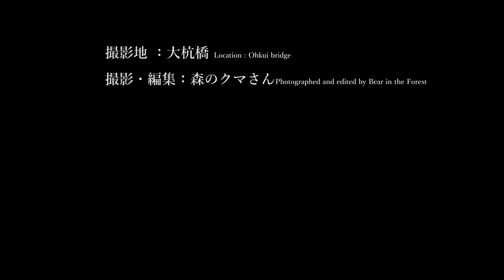小諸百景№008大杭橋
春の桜に続いて夏の大杭橋を撮影しました。
大杭橋は2019年の台風19号で大きな被害を受けて通行不能となっていましたが、解体工事が行われ橋の両端が取り壊されています。
いつまでこの景色を見ることができるのか．．．。
Movie shooting of the Ohkui bridge in summer, following the cherry blossoms in spring.
Ohkui Bridge was severely damaged by Typhoon No. 19 in 2019 and was impassable.
Since then, demolition work has taken place and both ends of the bridge have been removed.
I wonder how long I will be able to see this view ... .